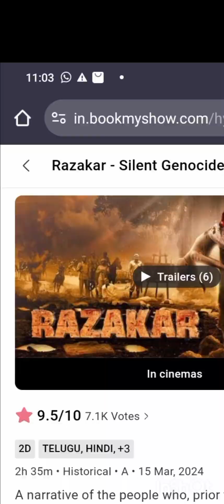RAZAKAR TELUGU FILM REVIEW BY ALL-ROUNDER STAR BALLEM VENU MADHAV